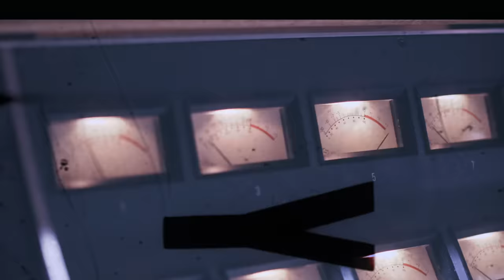Melim, Saulo - Cantando Eu Vou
Cantando Eu Vou Part. Saulo
(Rodrigo Melim, Diogo Melim, Gabriela Melim, Juliano Moreira)
Cantando eu vou
Espalhando o bem por ai
Cantando eu vou
Espantando o mal
Cantando eu vou
Cantando eu vou
Espantando o mal daqui

Cada palavra bonita que você diz
Sua vida se torna mais bela
Cada pessoa pra quem sorri
O dia se alegra
Pra ela
Pra você
Pra mim

A sua grandeza
É todo amor dentro de você
Enfrentar a fraqueza
Faz ela desaparecer
Cantando eu vou...

Cada palavra bonita que você não diz
Diga
Cada pessoa pra quem você não sorri
Sorria pra ela
Pra ela
Pra voce
Pra mim

A sua grandeza...
Cantando eu vou...

Uma produção UNIVERSAL MUSIC dirigida por US3 Produções Musicais e Malibu (áudio) e Thiago Calviño (vídeo)

Equipe Universal
Direção artística: Miguel Cariello e Henrique Badke
Gerência artística: Miguel Afonso
Coordenação A&R: Igor Alarcon e Junia Coutinho

Faixa gravada no Capitol Studios (CA – EUA) por Arthur Luna
Assistente(s): Ira Grylack
Mixado na Cia dos Técnicos por Arthur Luna
Edição Digital no nome do estúdio (Estado) por Engenheiro de Gravação
Masterizado na Sterling Sound (NJ – EUA) por Randy Merrill
Direção vocal: Rodrigo Melim

Direção de vídeo: Thiago Calviño
Imagens: Thiago Calviño, Riccardo Melchiades e Eduardo Romeiro "Orelha"
Edição: Riccardo Melchiades e Thiago Calviño
Color Grading: Riccardo Melchiades
Produção: Calviño Filmes

Music video by Melim, Saulo performing Cantando Eu Vou.